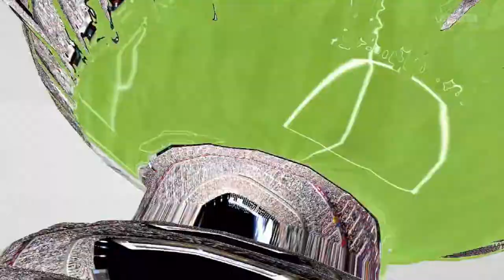FIFA 15 - Modded Edition - Barcelona - El Clasico - Supercopa de Espana - 2nd Leg - EP 3